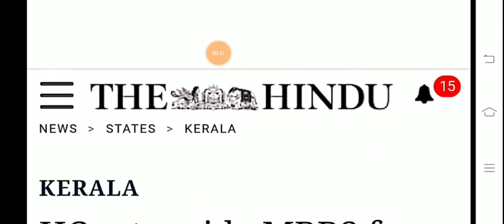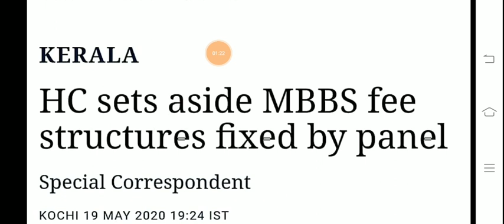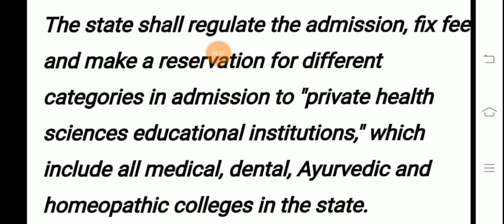MBBS करना हुआ और भी आसान High Court |Big Breaking News for NEET Students|NEET Exam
NEET Good News
full information about neet reservation
neet 2020 reservation
Students Motivation
NEET Motivation
NEET Study plan
NEET ki tyari kase kre
NEET की तयारी कैसे करें
डॉक्टर कैसे बनें
NEET Exam ki tyari kase kre
Motivation for Parents
NEET MBBS Motivation
Best Video for parents
NEET new update for students
NEET Reservation